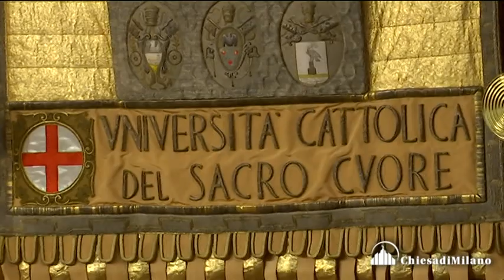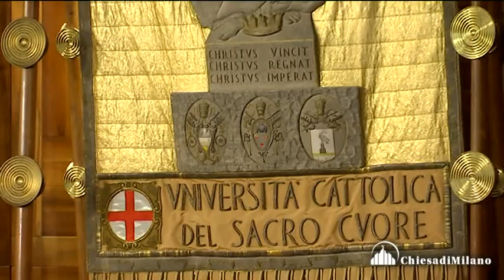8 novembre 2017- Alla Cattolica si inaugura l’anno accademico - i saluti dell'Arcivescovo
I saluti di mons. Mario Delpini, Arcivescovo di Milano

Questa mattina inaugurazione dell’Anno accademico all’Università Cattolica del Sacro Cuore, preceduta dalla Messa presieduta da monsignor Mario Delpini, Arcivescovo di Milano, nella Basilica di Sant’Ambrogio. Nell’Aula magna dell’Ateneo in largo Gemelli, il discorso inaugurale del magnifico rettore, professor Franco Anelli, il saluto di monsignor Delpini, come nuovo presidente dell’Istituto Giuseppe Toniolo di Studi Superiori (ente fondatore della Cattolica), e la prolusione del cardinale Gianfranco Ravasi, presidente del Pontificio Consiglio della Cultura, su «Adamo, dove sei? Interrogativi antropologici contemporanei».
immagini Giancarlo Iasoni